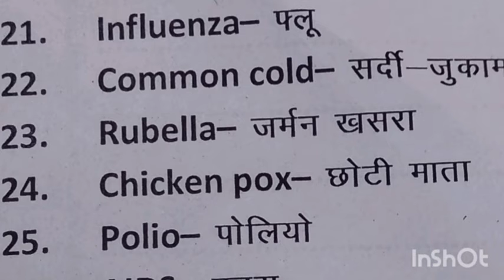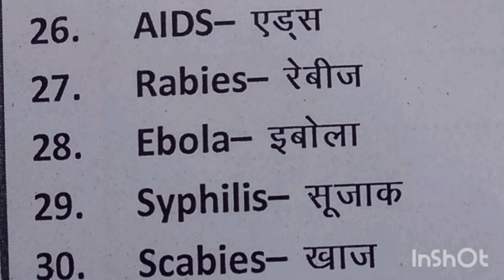GK Written I Class 6 | Topic 18.2 | Diseases l 21 to 30.